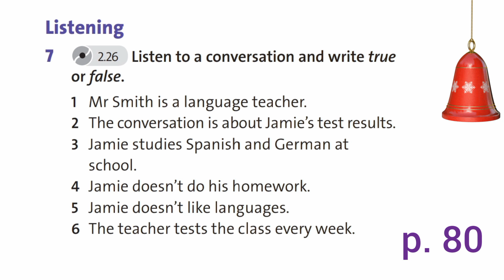English Plus 5. REVIEW Unit 6. p. 80